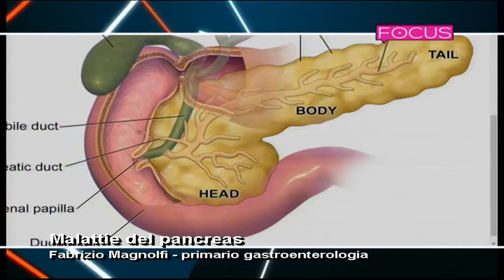Malattie del pancreas - Focus Teletruria - Fabrizio Magnolfi - Gastroenterologo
Puntata del 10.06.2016 - Malattie del pancreas